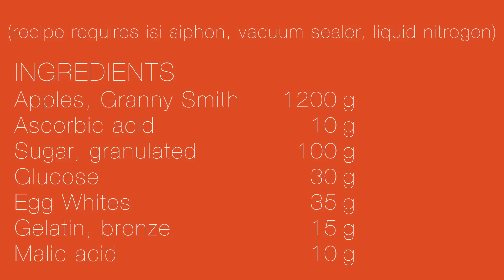Recipe • Aerated Green Apple Sorbet • ChefSteps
An aspirational recipe intended for laboratory style kitchens; this aerated sorbet has a very unique texture and bright acidic punch.  Even If you don't have all the equipment, there are a few valuable techniques you can come away with watching the video.

Feel free to experiment with other juices.